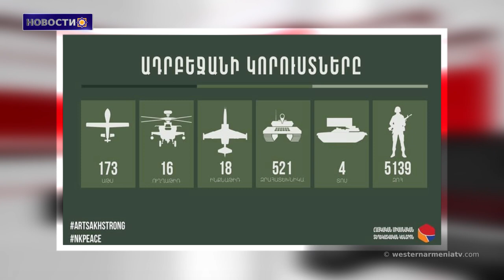Азербайджан продолжает атаковать Арцах при поддержке Турции.Новости 13.10.2020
1. Лекция президента Арменака Абрамяна.
2. Зограб Мнацаканян встретился с сопредседателями Минской группы ОБСЕ. Анна Нагдалян
3. Армия обороны упорно борется, пытаясь остановить действия противника. Ваграм Погосян
4. Потери противника на 13 октября, 220 жертв, 5 БПЛА, 7 танков и бронетранспортеров.
5. Азербайджан продолжает атаковать Арцах при поддержке  Турции.
6. В Турции заблокированы официальные сайты Армении.
7. Изменение климата угрожает тареху Вана